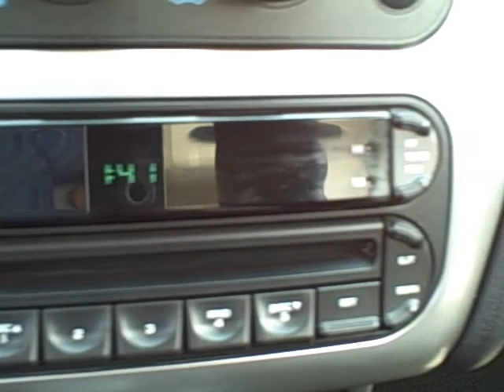Roberts Toyota 2006 Chrysler Seabring Touring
2006 Chrysler Seabring Touring